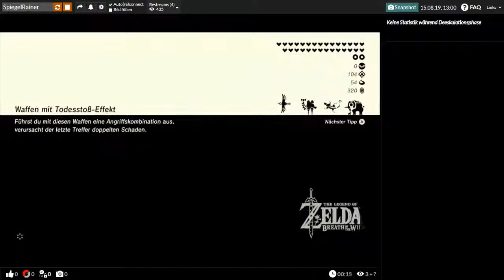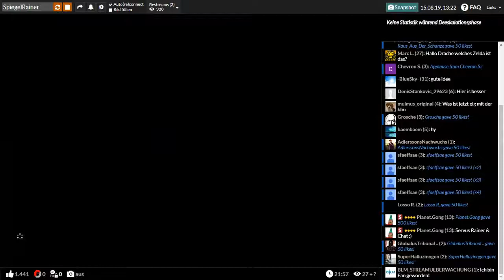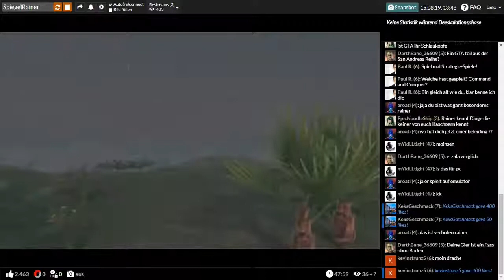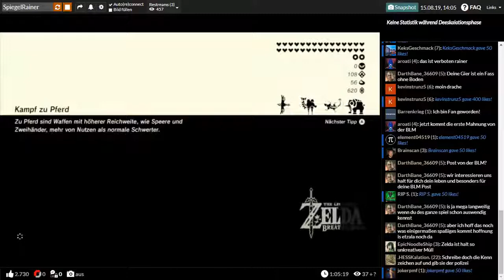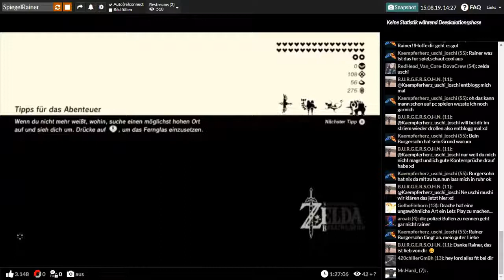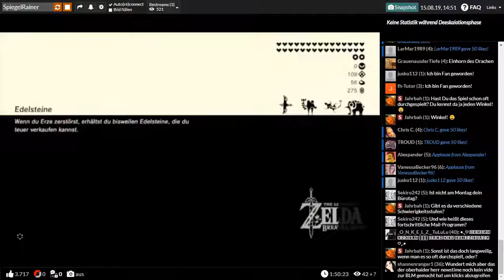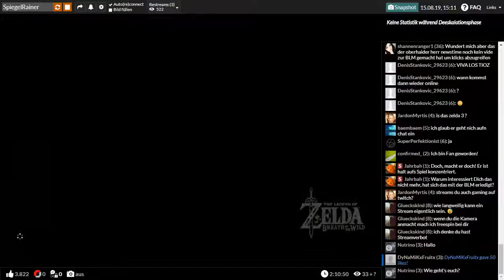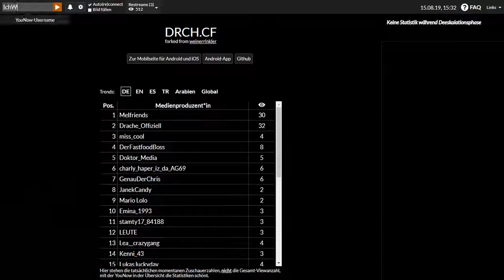Drachenlord 15.08.2019 1300 - Zelda & Was macht Link für ne Scheisse - YouNow Stream + CHAT Uncut